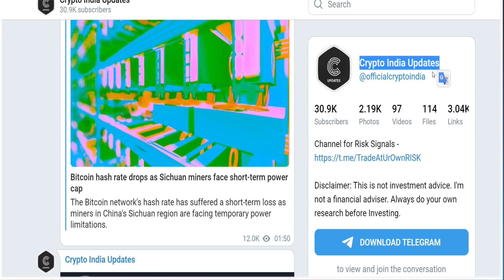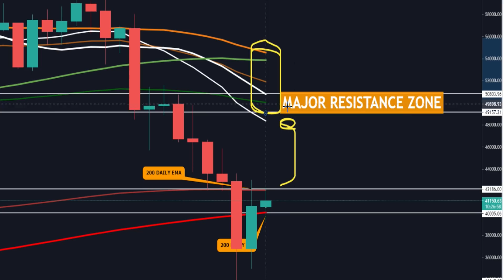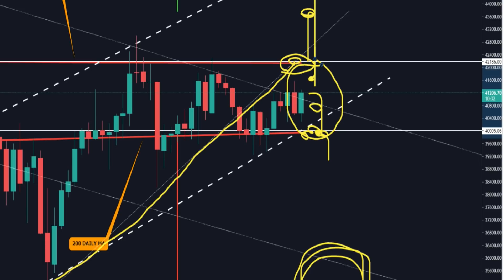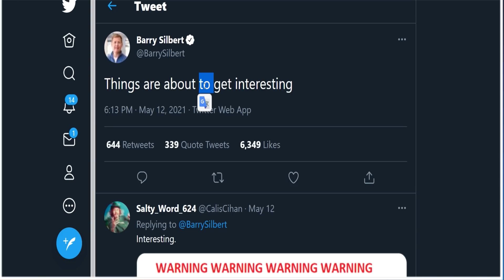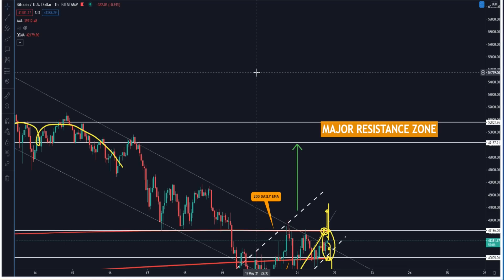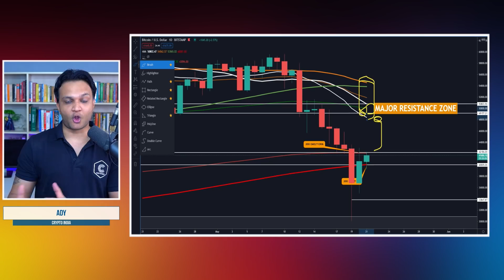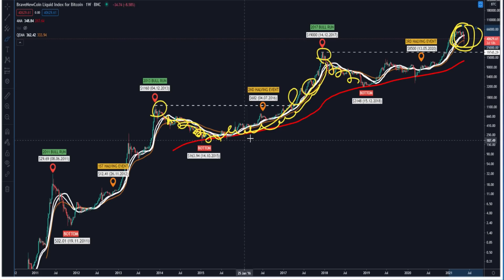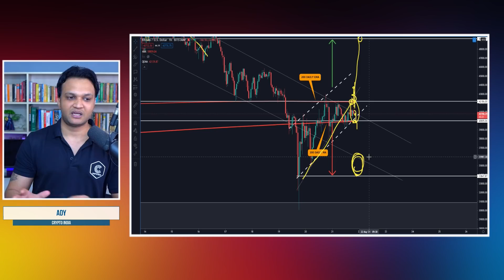BIG PLAN || BIG ALERT || TRADE BITCOIN & ALTS CAREFULLY